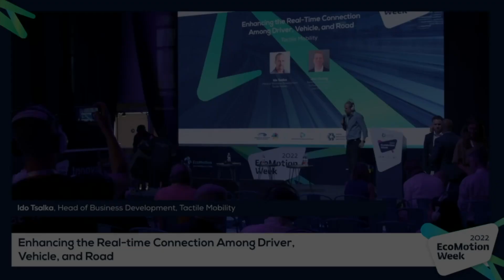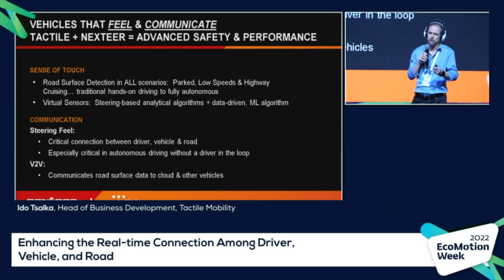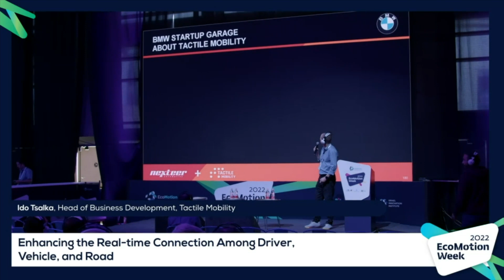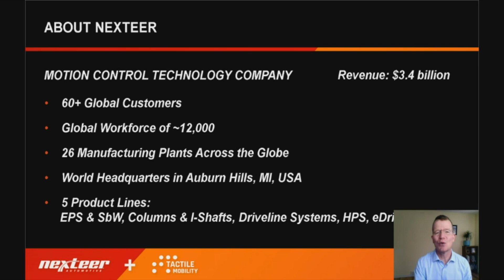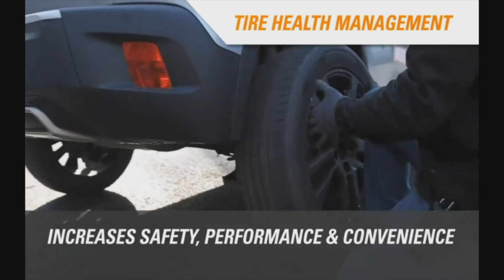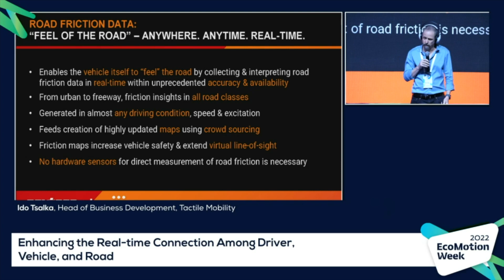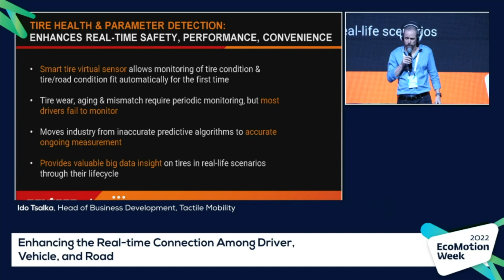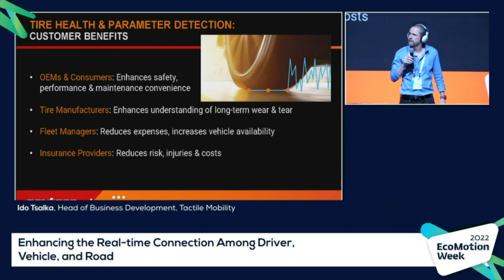EMA22_08 Enhancing the Real-time Connection Among Driver, Vehicle and Road (Innovation stage)